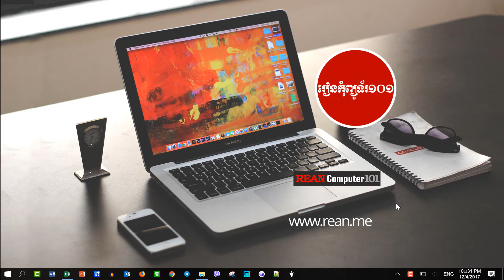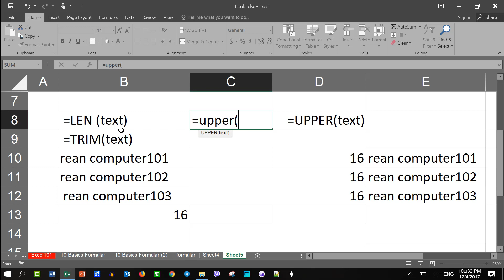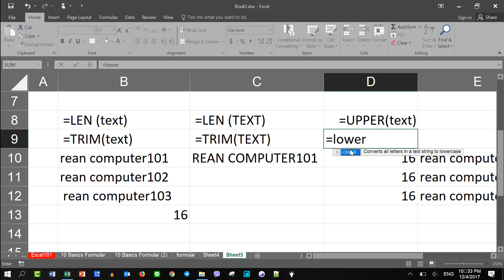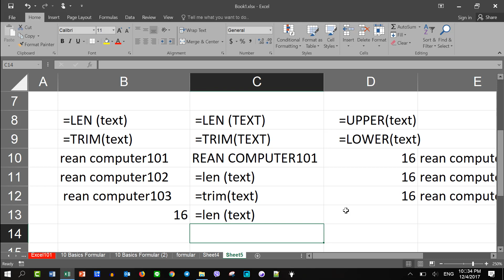23 របៀបបម្លែងអក្សរជាទំរង់អក្សរធំ អក្សរតូចក្នុង Excel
ក្នុងវីដេអូនេះការណែនាំរបៀបបម្លែងអក្សរជាទំរង់អក្សរធំ អក្សរតូចក្នុង Excel - How to Covert Text to UPPER and LOWER Case in Microsoft Excel Khmer